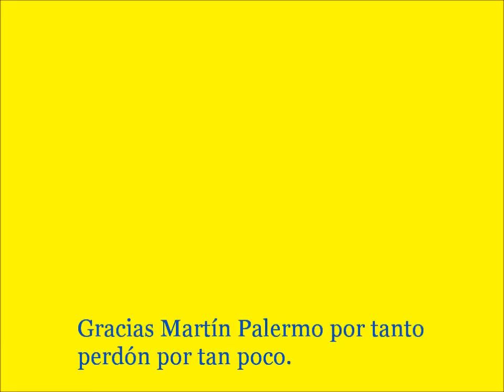Palermo, un idolo.wmv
Video echo por mi con la inclusión de varias imagenes sacadas de Google. Con la finalidad de hacerle un homenaje al gran deportista y persona Martín Palermo, en un film emotivo recorriendo toda su carrera con dos videos mu lindos y especiales para el jugador.